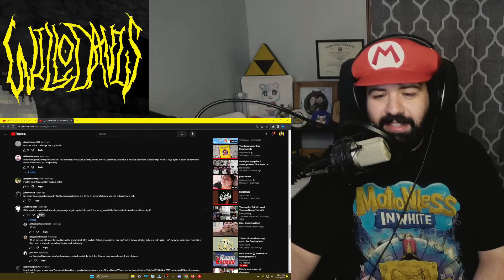ALR's 24hrs in Bedroom Challenge - ALR Retro React 145